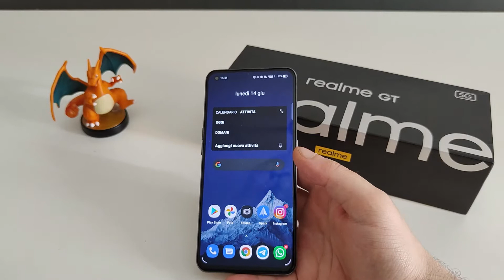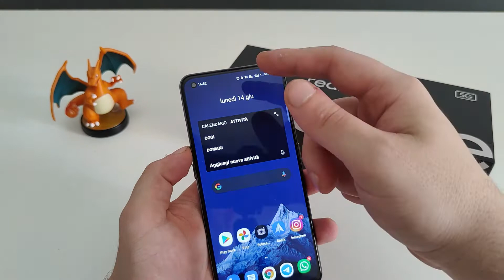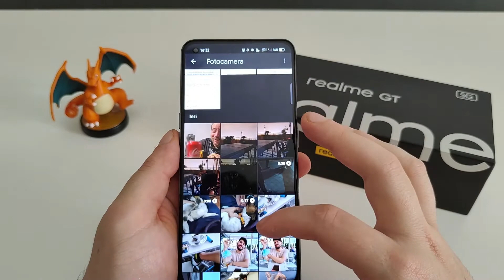Anteprima Realme GT | Scaldate i motori!